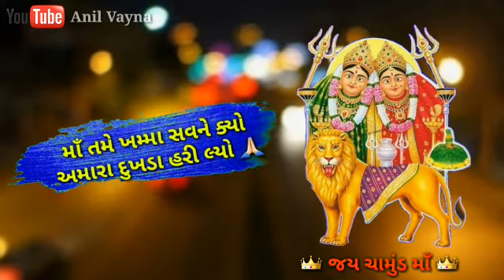Chamunda ma song ane status